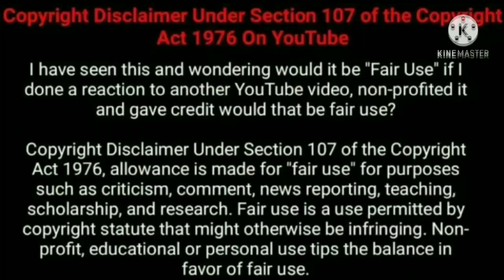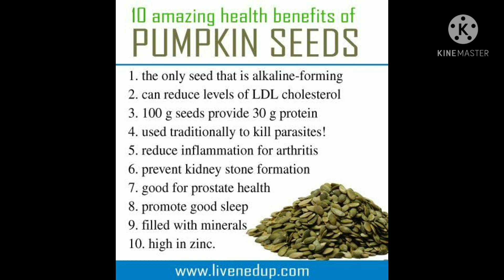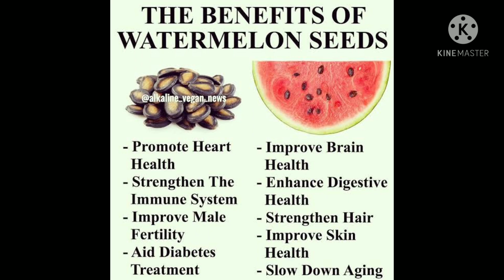இந்த ரெண்டே விதை போதுங்க சொட்டைல முடி வளர | Hair Regrowth | Aruls indru oru thagaval | Hair loss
Watermelon seeds are a powerhouse of nutrients like folate, iron, zinc, copper, magnesium, potassium. These seeds are considered to be highly nutritious, as they are also rich in amino acids, proteins and vitamin B complex. All these nutrients together help in boosting your body's metabolism

Top 11 Science-Based Health Benefits of Pumpkin Seeds

Full of Valuable Nutrients. Pumpkin seeds are also known as “pepita” — a Mexican Spanish term. ...

Linked to a Reduced Risk of Certain Cancers. ...

Improve Prostate and Bladder Health. ...

Very High in Magnesium. ...

May Improve Heart Health. ...

Can Lower Blood Sugar Levels. ...